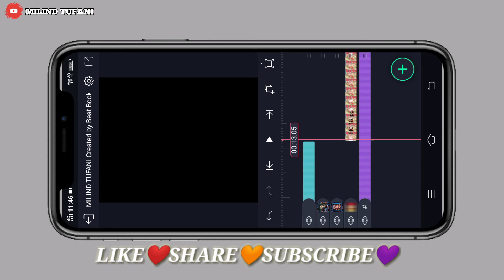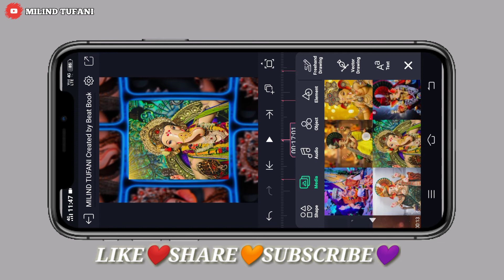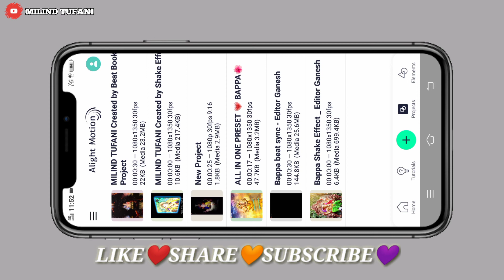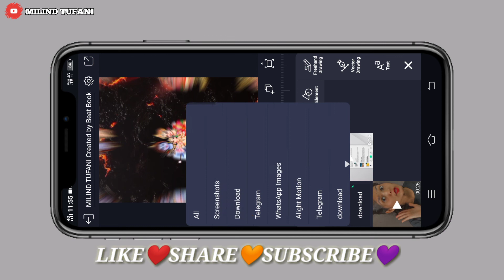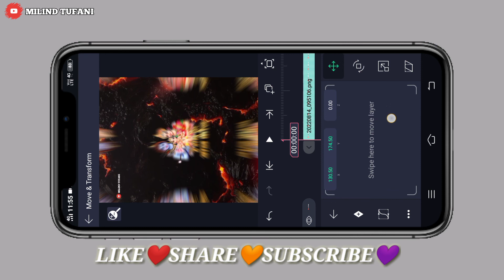Ganesh Chaturthi Special Video Editing Alight Motion | Ganpati Bappa Status Editing | Bappa 2022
🚩 जय शिवराय भावांनो स्वागत आहे आपल्या MILIND TUFANI या youtube channel वर 🚩

मिंञानो आज चा Video   वर  होणार आहे तर तुम्ही नकी पहा i hope तुम्हाला हा video आवडेल माझ्या telegram channel la join झाला नसाल तर लगेच join व्हा Telegram Channel ला follow केल नसेल तर आताच करा आणि मटेरीयल डाऊनलोड करा

ganpati status editing
aagman sohla 2022
ganesh chaturthi
ganpati chaturthi status
alight motion status editing
ganpati bappa alight motion editing
ganpati bappa
ganpati bappa 2022
MILIND TUFANI

(video About) Hey Guys Today Video Editing in kinemaster New Best Effects Use in status And without typing lyrics song stylis test, so i hope u guys like in this video share in this video comment in this video and don't forget to subscribe my YouTube channel MILIND TUFANI # # # #===#===

@Note :- All Connect Used Is Copyright To MILIND TUFANI Use Commercial And Display Editing Or The Contents Without Proper Authorization Is Not.Allowed,

@Note All : Some Use Image,Song,Video,Graphics Are sho In This Video My Be Copyrighted To Respect Owners, Not Mine,